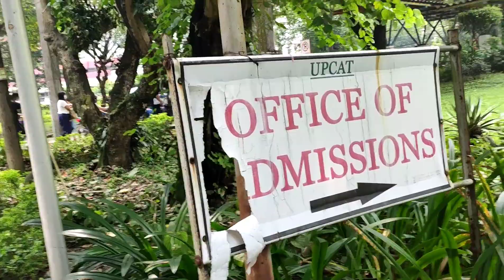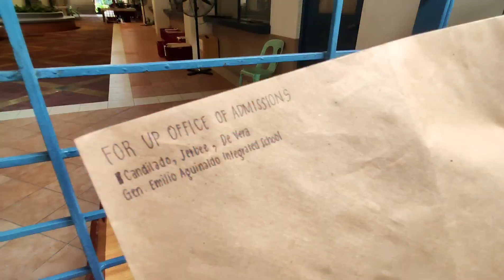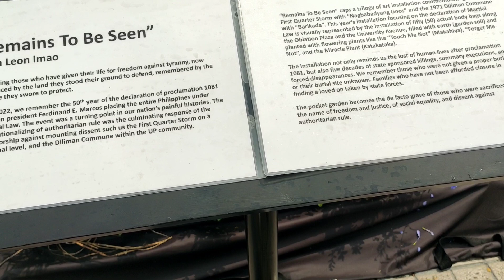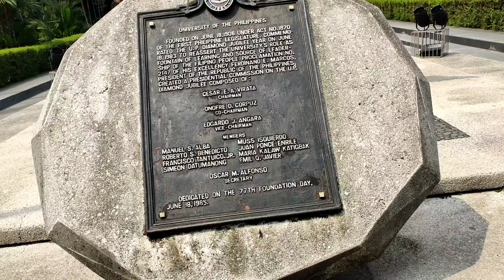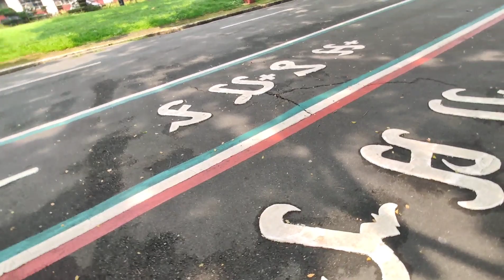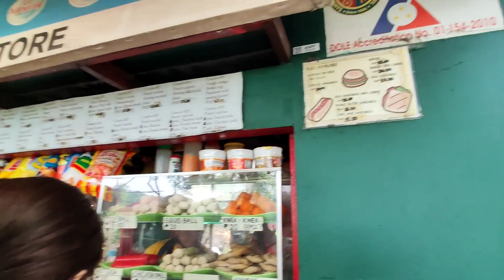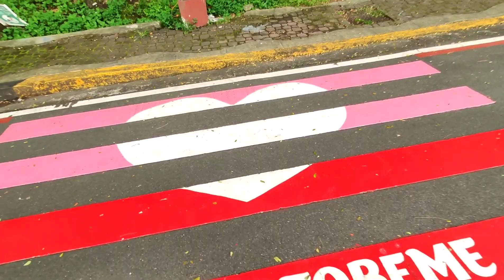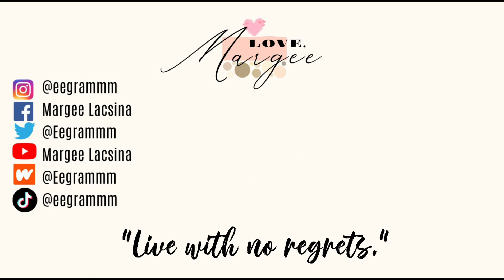[VLOG] UP Diliman Cutie | Dear Virtual Diary Vlog #42 | Margee Lacsina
Diversity.Independency.Love❣️

Live with no regrets.❣️

Dear Virtual Diary,
               Last October pa 'tong vlog na ito. And honestly ang daming nangyari sa buhay ko at ang dami ko ring vlogs na hindi pa na-eedit🥲. I'm planning to have my YouTube Comeback at sana suportahan niyo pa rin ako. I love you all and miss ko na kayo!

Love,
Margee💜

📌FAQs About Me:
•I was born on May 17 in Manila, Philippines.
•I am currently 160cm tall.
•I am a former Idol Trainee at ShowBt Philippines (for more details check out my vlog: 'My Trainee Experience at Sb Talent Camp' and vlog series: 'Journey At The Camp'